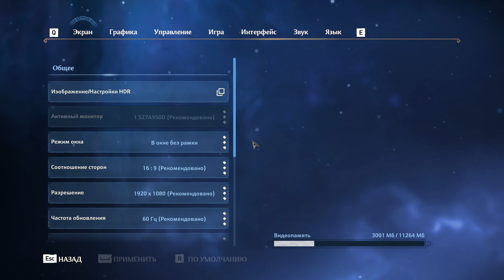Immortals Fenyx Rising Прохождение 4